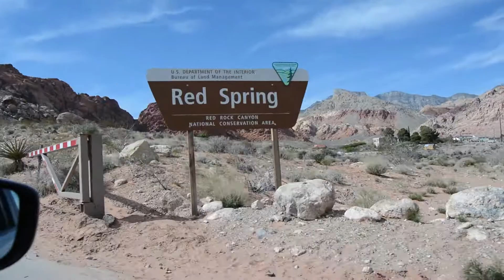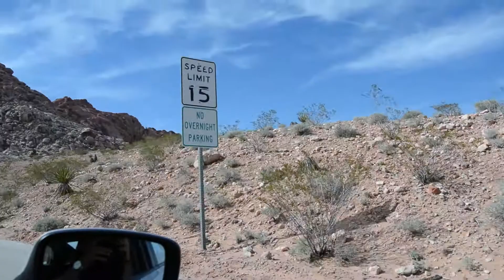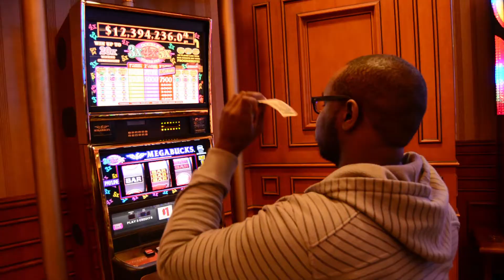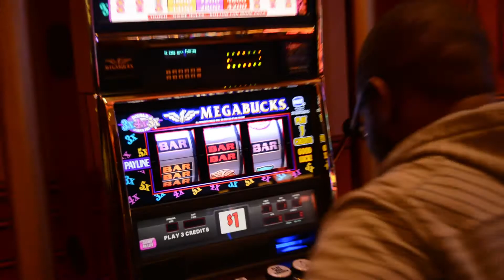Las Vegas - Red Rock Canyon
My friend and I took a one day trip to Red Rock Canyon, Las Vegas NV